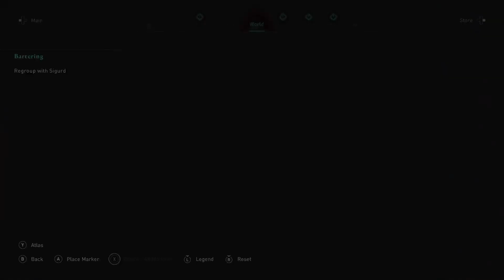Assassin's Creed Valhalla épisode 8 Les Fils de Ragnar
La deuxième alliance commence voyons voir ce que cet région nous réserve